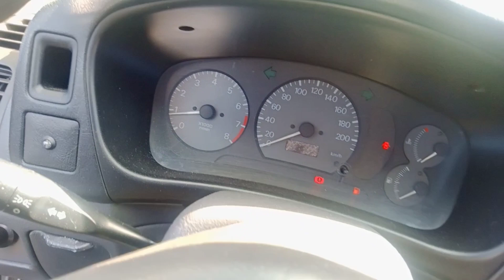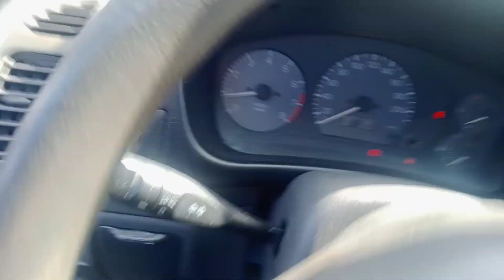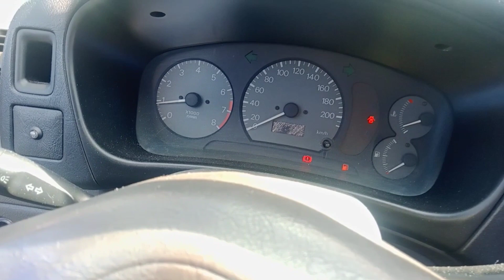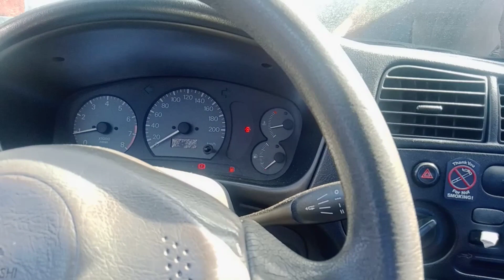MITSUBISHI LANCER 4G15 ENGINE BLACK SMOKE PROBLEM